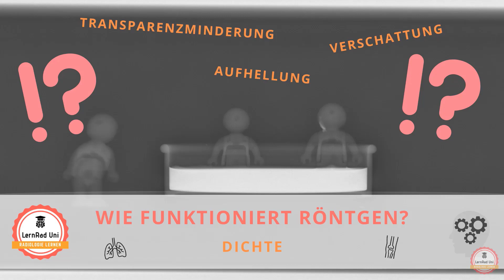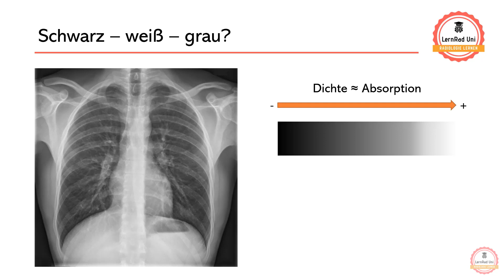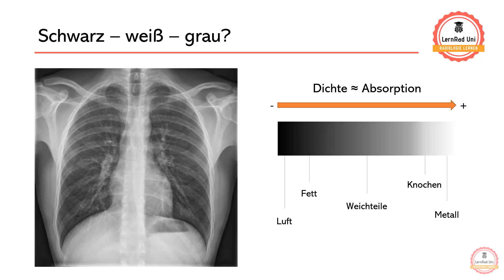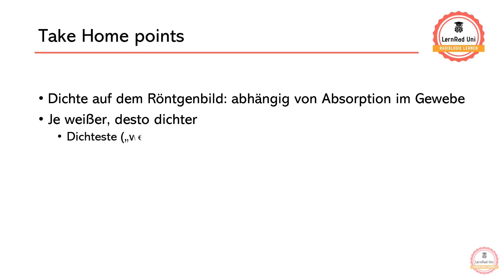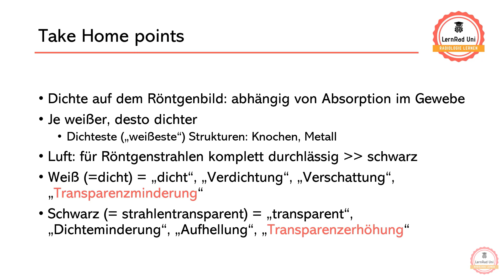Wie funktioniert Röntgen? Dichte im Röntgenbild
In diesem Video zeige ich euch, warum auf dem Röntgen- oder CT-Bild welche Struktur schwarz oder weiß oder irgendetwas dazwischen ist und bringe Licht in den Dschungel aus verwirrenden Begriffen, die sich um Transparenzminderung, Verschattung, Aufhellung und so weiter tummeln.

00:00 Intro
00:46 Was ist Röntgenstrahlung?
01:25 Warum ist welche Struktur auf dem Röntgenbild schwarz, weiß oder grau?
03:06 Nomenklatur für "weiße" Strukturen auf dem Röntgenbild
03:15 Nomenklatur für "schwarze" Strukturen auf dem Röntgenbild
04:07 Take Home Points

Auf meinem Kanal erkläre ich euch anschaulich die technischen Grundlagen der verschiedenen radiologischen Modalitäten (Röntgen, CT, MRT, Ultraschall etc.) und gebe euch eine Einführung in die Anatomie und die systematische Herangehensweise an radiologische Bilder. Mein Kanal richtet sich insbesondere an Medizinstudierende, (angehende) MTR und Weiterbildungsassistentinnen & -assistenten in der Radiologie - aber natürlich ist auch jede*r andere Interessierte herzlich willkommen!

▬ Zum Weiterlernen - meine Online-Lernplattform ▬▬▬▬▬▬▬▬▬▬▬▬

🚀Du willst weiterlernen?👩‍🎓 Dann schau doch mal vorbei!

Das ist meine Online-Lernplattform für Medizinstudierende, Radiolog*innen und MTR - denn hochqualitative digitale Lehre ist mir eine echte Herzensangelegenheit 🧡💙

👉Ich werde Dir auch weiterhin hier auf YouTube kostenlosen Content zur Verfügung stellen - aber wenn Du mehr willst und mit unserem wirksamen „active learning“ Konzept direkt am klinischen Fall wirklich in die Tiefe gehen und etwas für’s Leben mitnehmen möchtest, dann lade ich Dich herzlich ein, Dir unsere vielfältigen Kurse einmal anzugucken. 💰

bieten wir auch kostenlose Einstiegs-Kurse zu den technischen Grundlagen an die meine Technik-YouTube Videos mit interaktiven Elementen und Quiz-Fragen zu einem kleinen Kurs verbinden.

▬ Social Media ▬▬▬▬▬▬▬▬▬▬▬▬▬▬▬